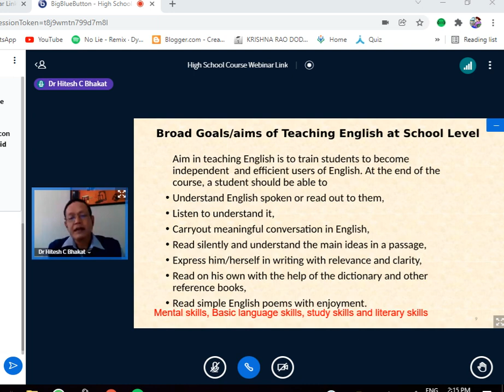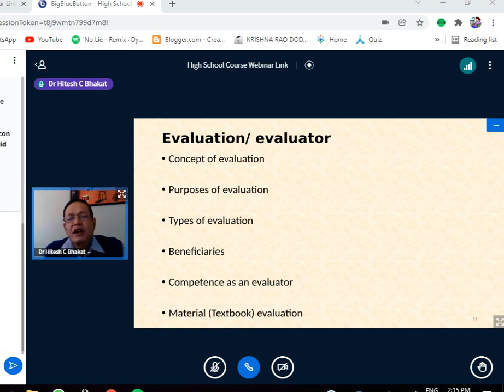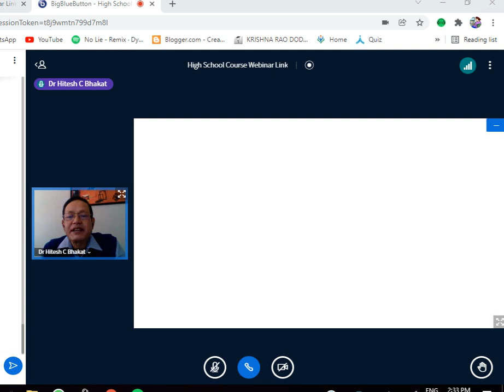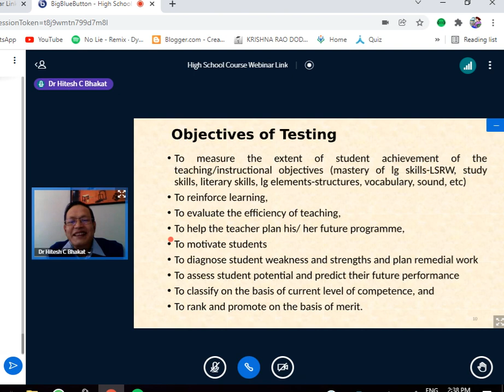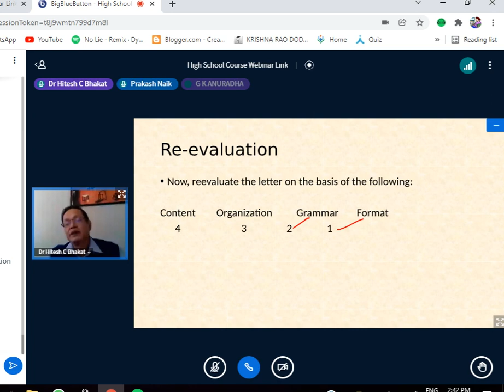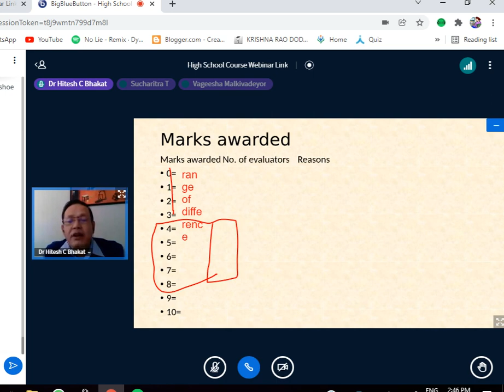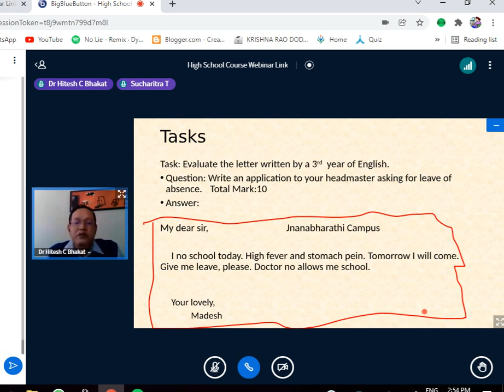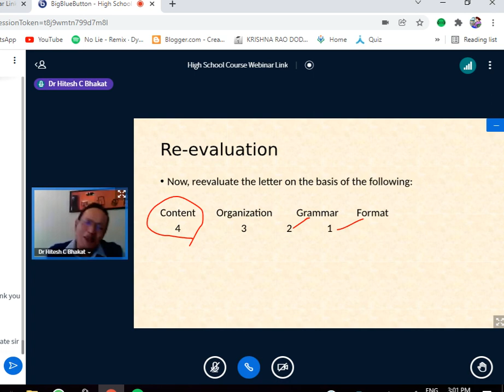CELT- Ojectives of Evaluation in English